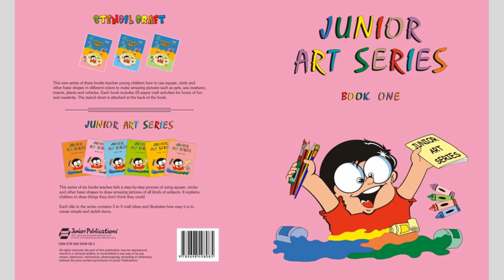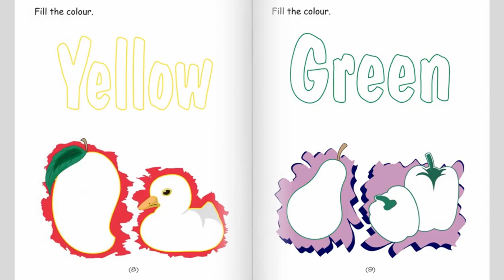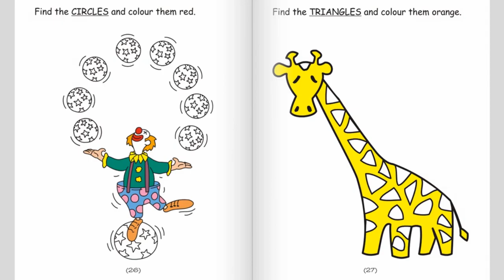Wheels on the bus | Drawing fun book | Tracing basic shapes | Coloring and tracing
Junior art and craft book one provides young children the opportunity to recognize and identify the six basic colors and their names in a unique style. It also provides new ideas to Draw, Color, Trace, Cut and Paste the six basic shapes in a colorful and entertaining way.